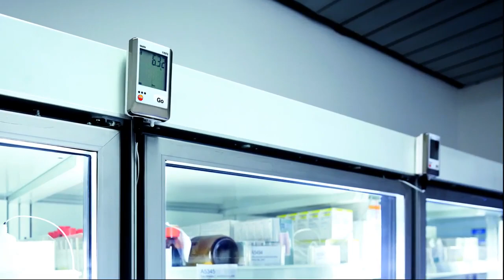CFR compliant Data Loggers from Testo for Pharma applications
Pharmaceutical products must be able to demonstrate perfect quality. This applies to the research laboratory and the production of medicines, as well as the storage and transport of sensitive substances.

Strict regulations and directives apply, e.g. the ISO 9001, GxP, GMP (Good Manufacturing Practice), GLP (Good Laboratory Practice), or 21 CFR Part 11.

Testo Data Loggers monitor temperature, humidity and pressure values in critical applications of pharma industry.

Data loggers with external probes are used in labs and cleanrooms.

Transit USB loggers are used for climate monitoring in transit of sensitive products like drugs, vaccines, blood and plasma.